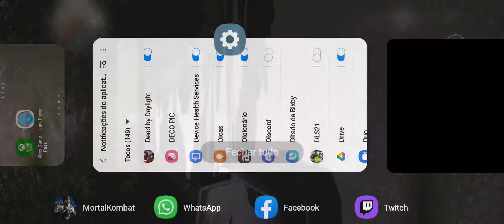mk mobile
meu pc i3 7 geração placa de vídeo gtx 920 2gb ssd 256 HD 1 tera